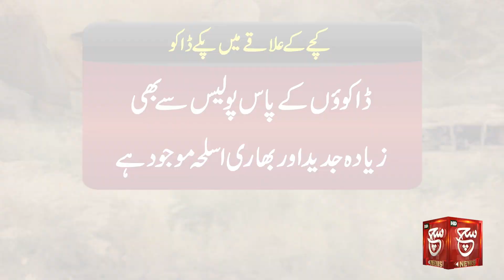Kacha ka Daku Complete Biography | Kacha Area updates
Sindh Pakistan Tehreek-e-Insaf (PTI) President Haleem Adil Sheikh on Wednesday expressed concern over the deteriorating situation of peace and security in the province. He said that over the past week, the state of lawlessness in Sindh reached an alarming level, prompting questions regarding the potential rise of dominant bandit factions. He questioned whether a Daku Raj (bandit rule) had been imposed on Sindh under which bandits had been abducting people in broad daylight.